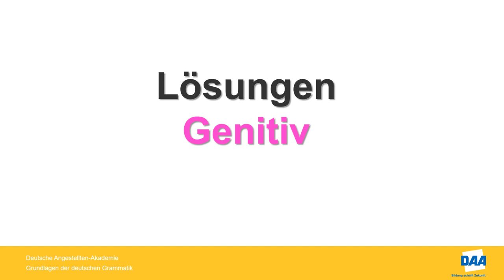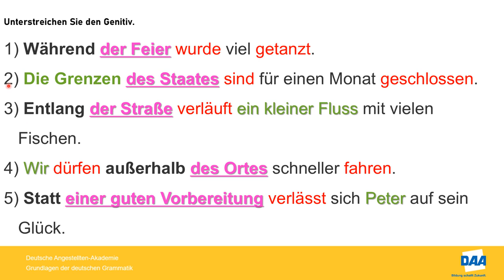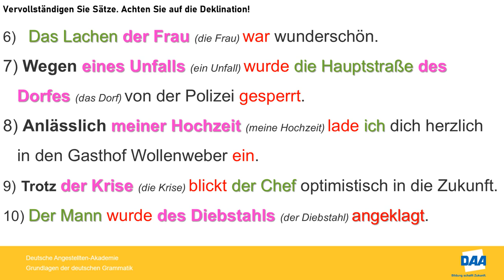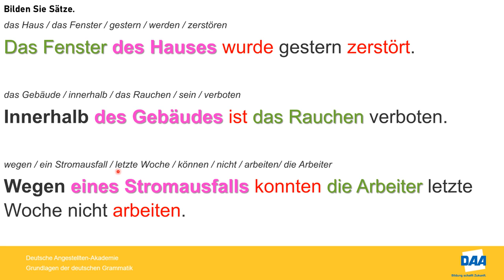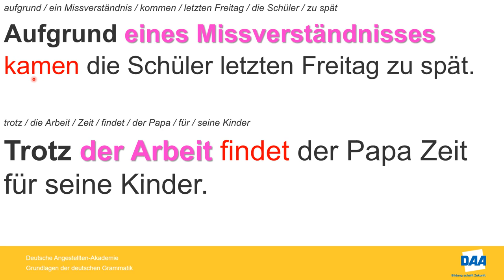Grundlagen der deutschen Grammatik - Teil 8 - kommentierte Lösung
Lösung der Aufgaben zum Thema Genitiv.